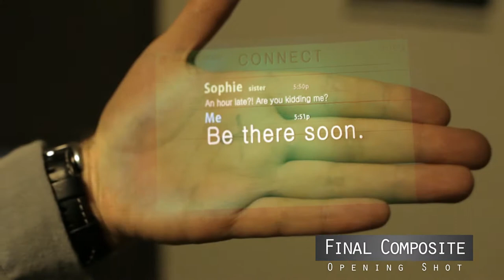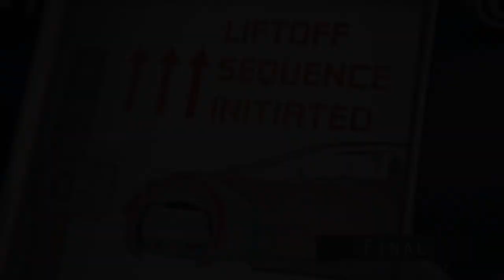IN TRANSIT [VFX Breakdown]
Take a look at how some of the visual effects of In Transit were constructed! With some seriously great music produced by none other than Axphite! Enjoy! Questions or comments? Write down below!